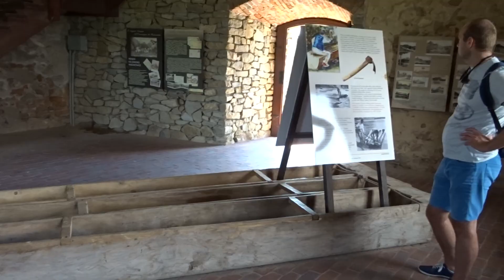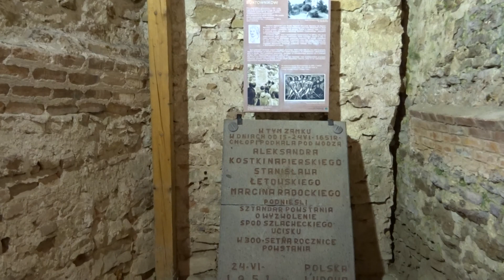Zamek Czorsztyn 2020 #2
VII 2020